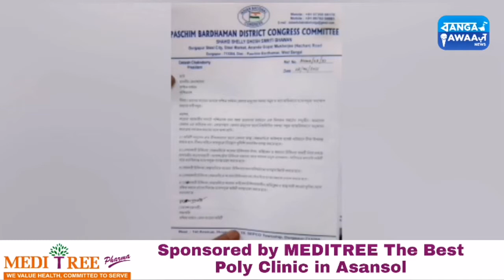MANTRI pr laga Party Office DAKHAL ka AROP |West Bengal me SikhMarriageAct Lagu krne ki MANG